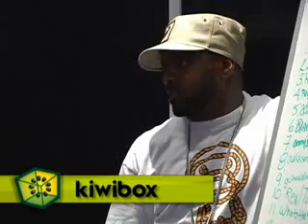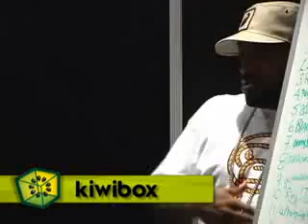Dondria aka Phatfffat Interview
that girl is just amazing!